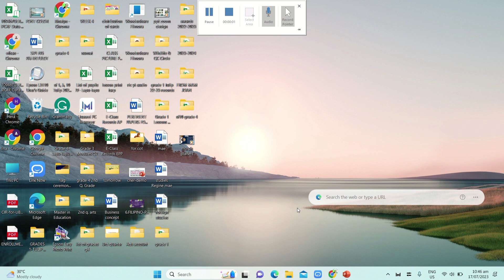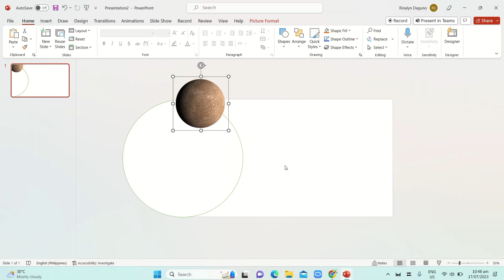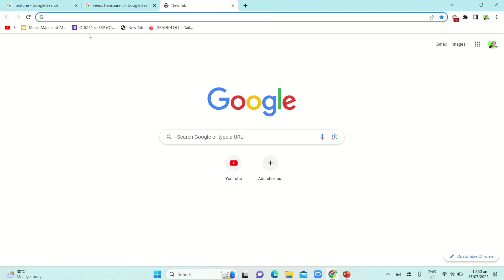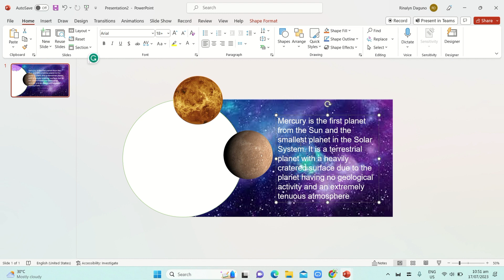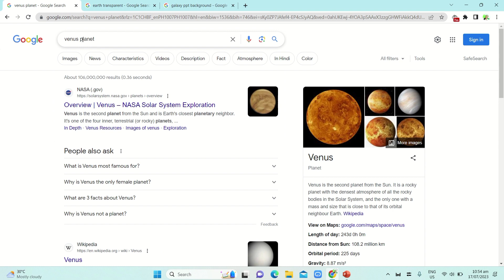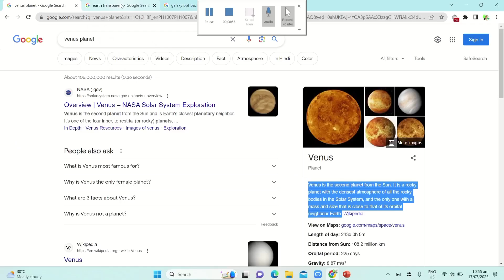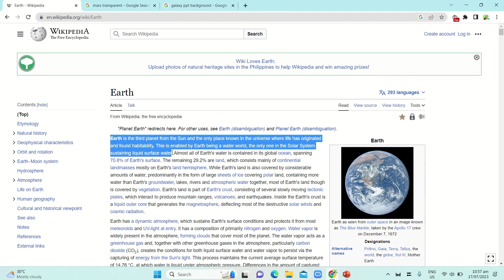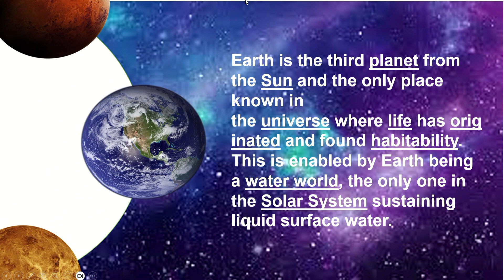How to make a Ferris Wheel Presentation | Morph Transition | PPT Design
The Morph transition allows you to animate smooth movement from one slide to the next. Play. You can apply the Morph transition to slides to create the appearance of movement in a wide range of things—text, shapes, pictures, SmartArt graphics, and WordArt. However, charts don't morph.